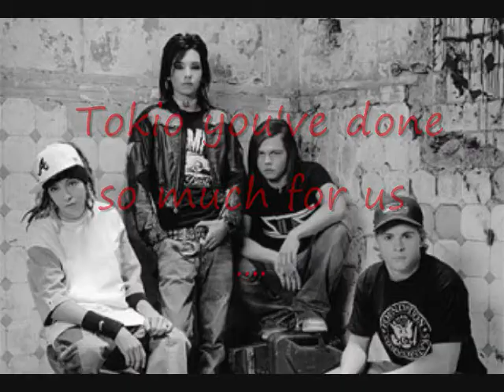Thanks to Tokio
for all you have done for us in America we thank you..
you have lifted our spirits
we love that you enjoy playing for us
and we hope you will contine to play for us!